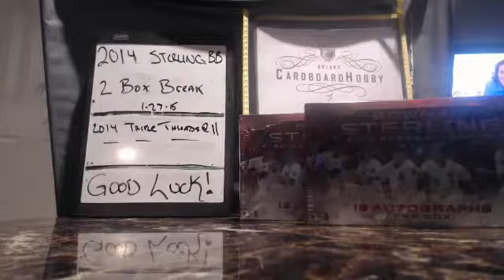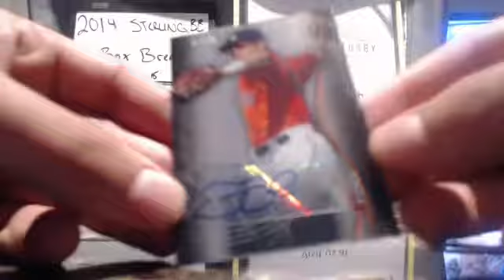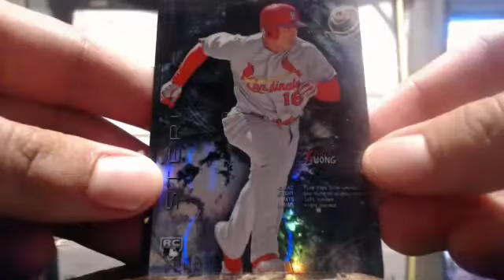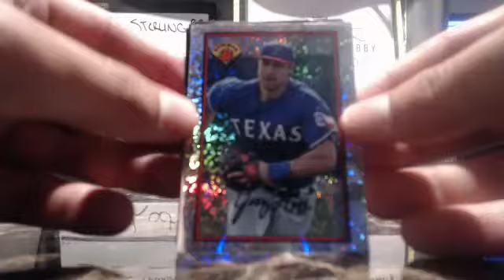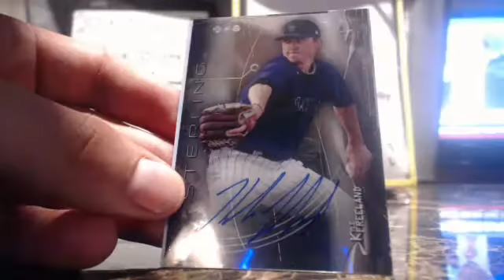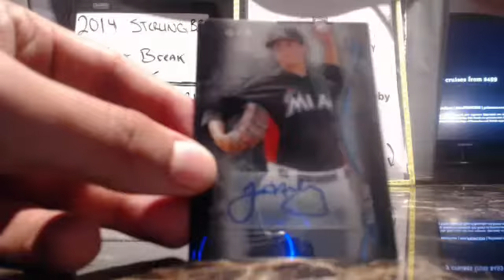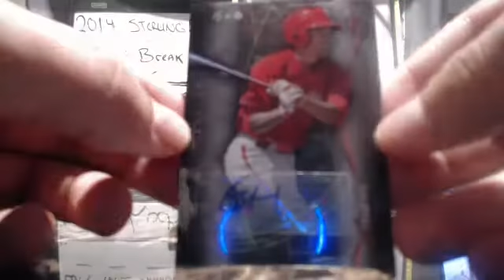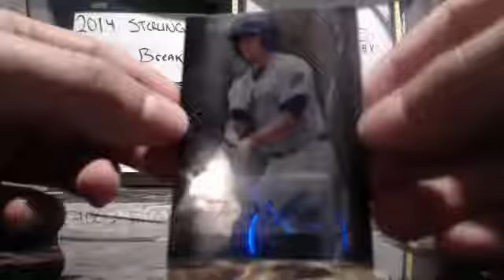2014 Bowman Sterling 2 box break. 1-27-15